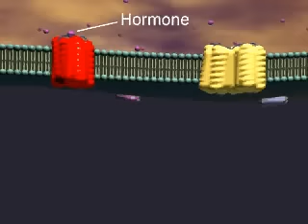Adenylyl Cyclase and cAMP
GPCRs step by step in following videos